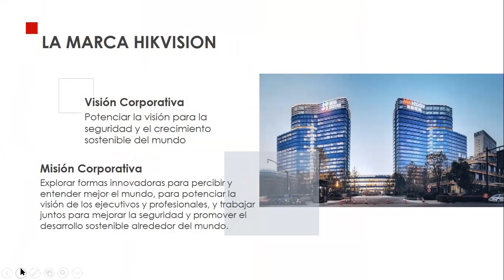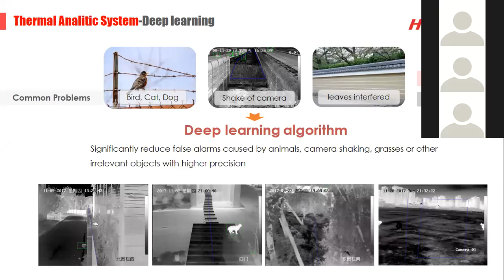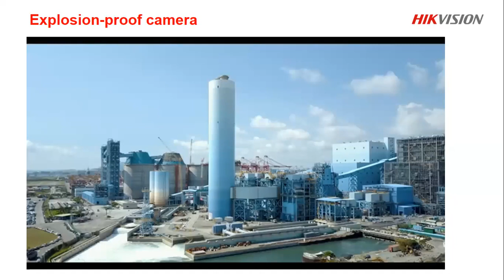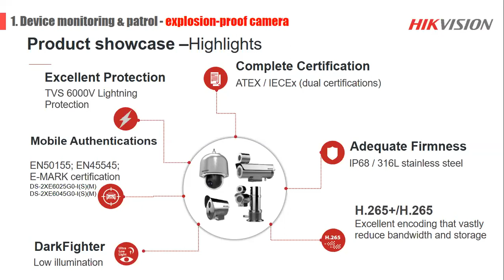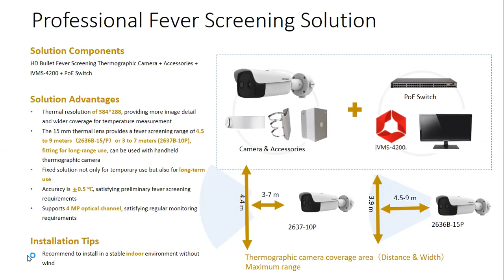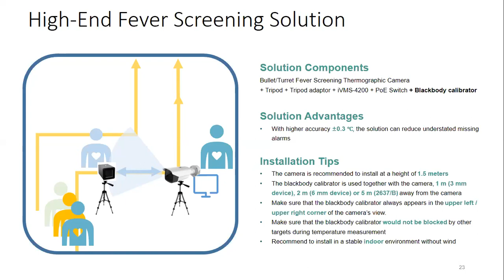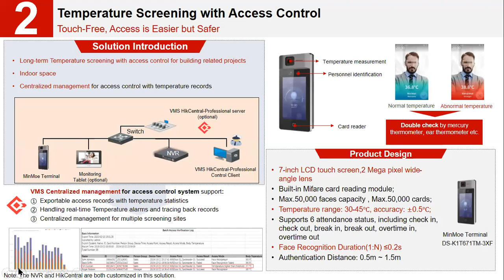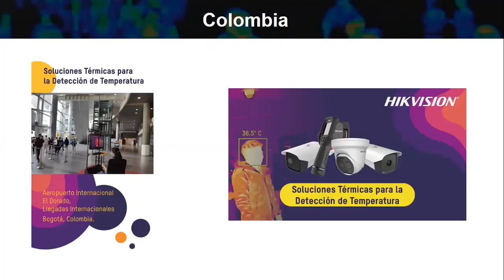Webinar Oil &Gas | Security One - Hikvision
En este Webinar, exclusivo de Hikvision, vimos las analíticas aplicadas al sector Oil &Gas; Cámaras termograficas para la medición de temperatura y control de acceso.
Gracias Oscar Morales por esta capacitación!.

Te ayudamos en todos tus proyectos! contactanos!!